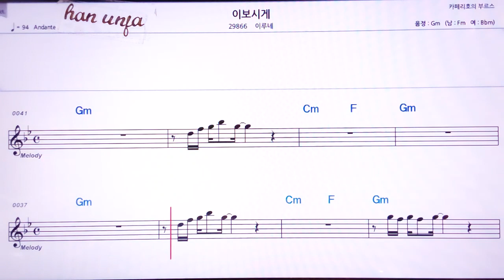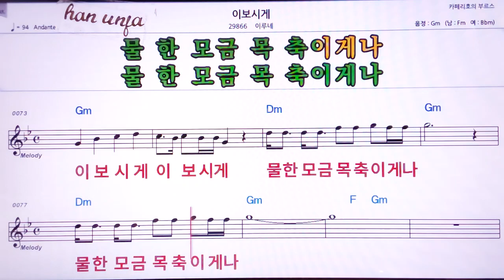💖여보시게/이루네 👍MR,노래방, 악보, 코드,Karaoke With Sheet Music